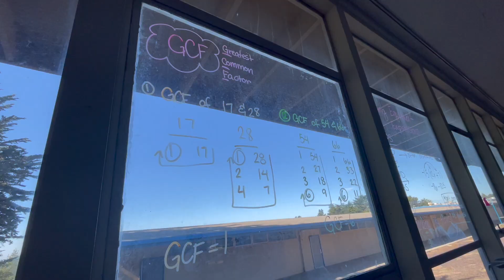'Why I Teach Where I Teach': Seaside Middle School Math and Science Teacher Rebekah Corbishley